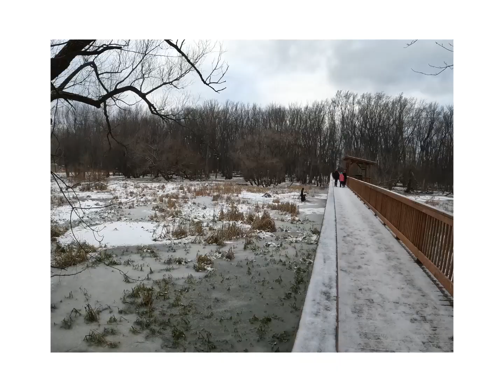Randonnée au Port St-François.